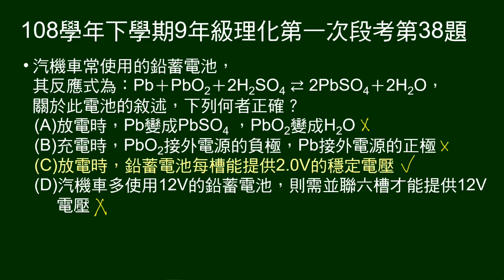108學年下9年級理化一段第38題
給鉛電池的化學反應式，問敘述何者正確。